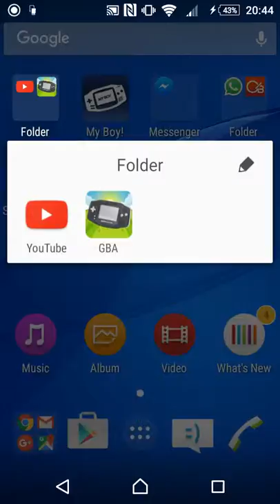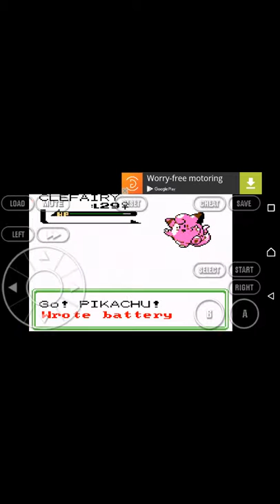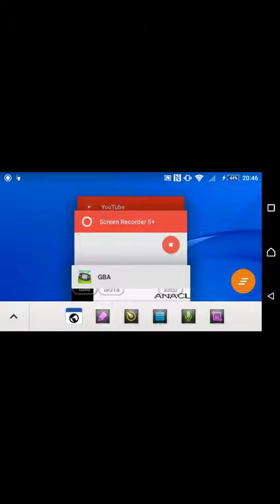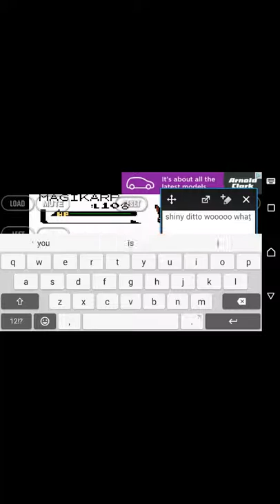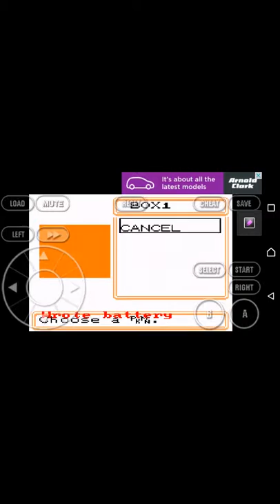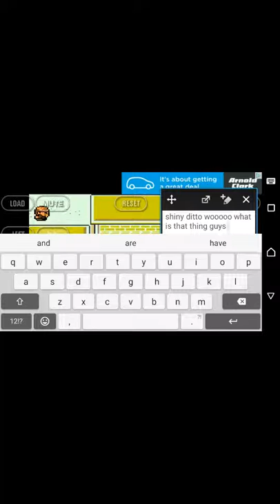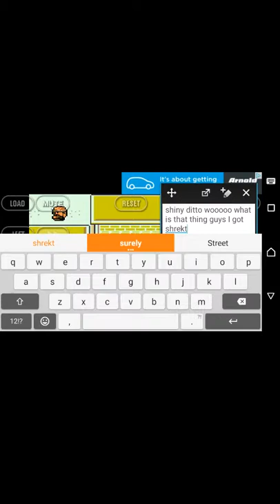A rom hack I edited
Can we reach 15